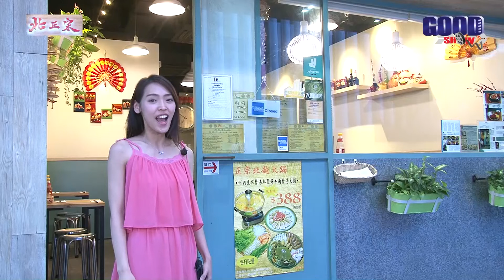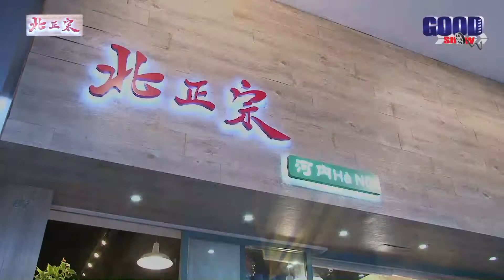GOODSHOW食訊遊蹤之北正宗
北正宗
地址 : 新蒲崗景福街87號地舖
電話 : 27806080